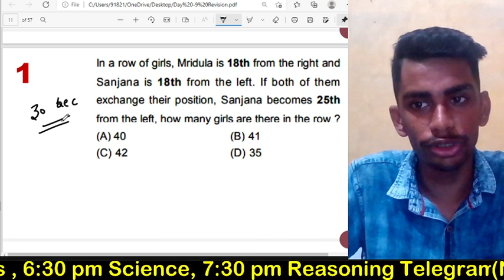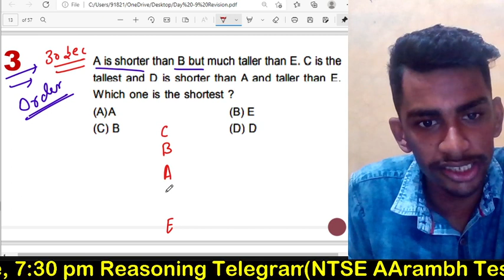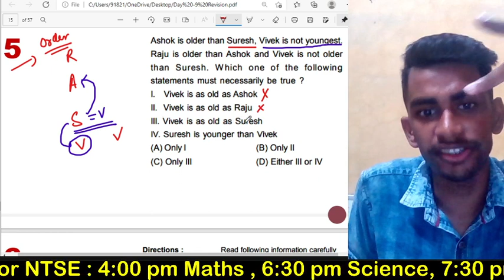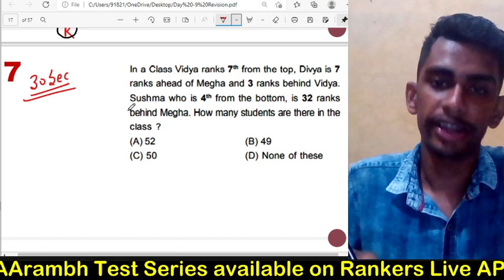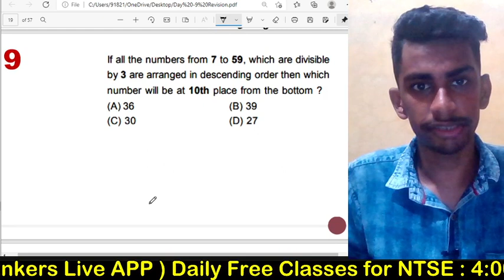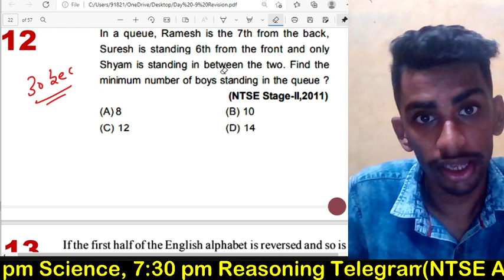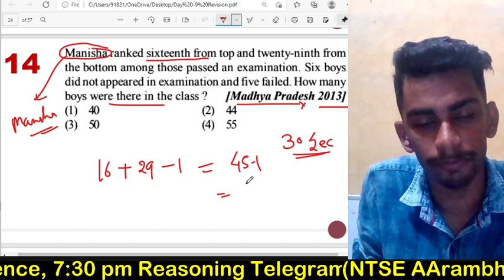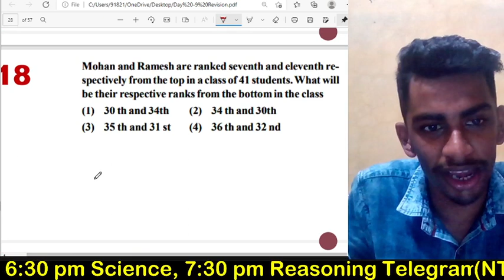Day --9 Ranking & Order | Arambh Reloaded for MAT Revision | MAT By Kishan sir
Aim : --9 Ranking & Order   | Arambh Reloaded for MAT Revision | MAT By Kishan sir

7 Part test + 7 Full test ( Till NTSE Stage -1 )

1. Learn from your  teacher
2. Dedicated DOUBT sessions
3. Unlimited Access to Live Online Classes and Videos
4. Real-time interaction with best-in-class teachers
5. You can ask doubts in live online classes
6. Limited students in each online Class
7. Download the videos & watch them offline

Thanks